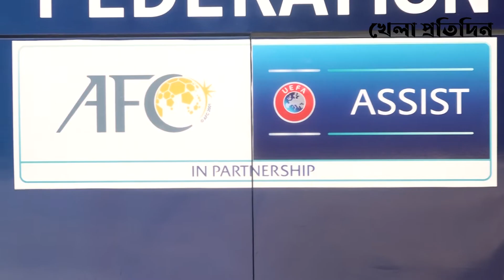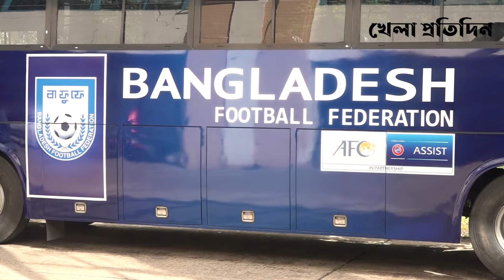এএফসির মাধ্যমে উয়েফার বাস উপহার পেল বাংলাদেশ ফুটবল ফেডারেশন